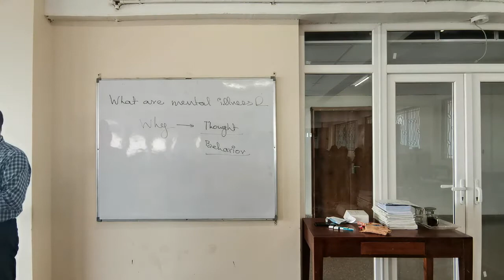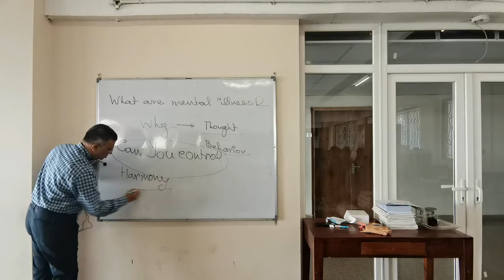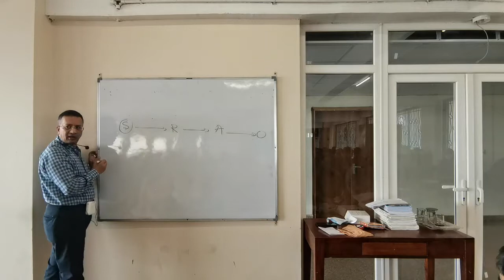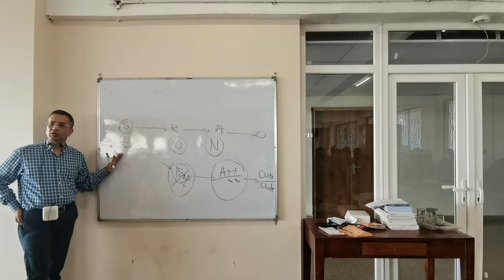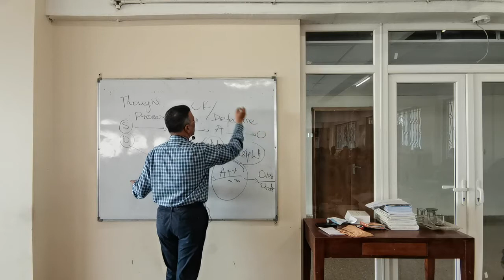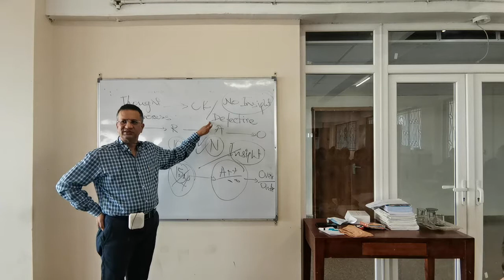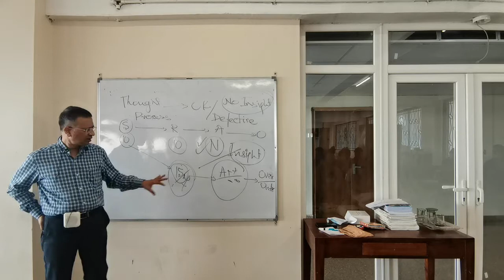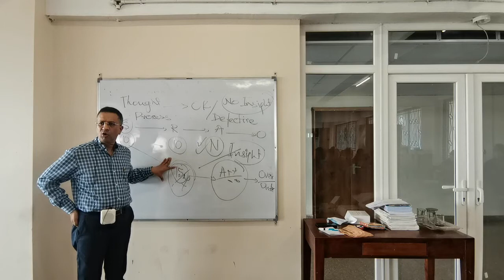Mental illnesses Explained | Lecture 1| Tulasi Healthcare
Part 1 of a series of lectures by Dr. Gorav Gupta, renowned expert in the field of psychiatry with an experience of more than 20 years.
Points discussed:
• What is mental illness and why does it happen?
• Mental illness is a disorder of thoughts it affect behaviour causes social conflicts and handicaps life. People generally seek medical help when things get out of control.
• Thoughts are generated by a number of factors, one of them being chemical reactions in the brain. Deficiency or malfunctioning of neurotransmitters can affect thoughts which leads to problems like anxiety, depression, paranoia, etc.
• Harmonious functioning of neurotransmitters allows the thought process to work in a balanced way and our brains then function normally.
• Harmony is crucial for learning and long-term well-being.
• Stimulus - Response - Action – Outcome
• Imbalance in the above chain is what mental illness is all about.
• Stimulus either in excess or below normal causes the actions to become abnormal. But the person might perceive everything to be normal due to lack of insight or understanding of the situation. They might blame others and feel as if they are being persecuted without reason.
• We react according to our stimulus, the imbalance in neurotransmitters will cause difference in our perception of reality. The imbalance is not our fault, there is no need to blame oneself for such a situation. The brain is a very complex structure which is beyond our control.

Tulasi Healthcare Group is a Psychiatric Hospital and Rehabilitation center in South Delhi and Gurugram involved in psycho-social rehabilitation of mental illness and alcohol & substance abuse disorder. We deal with acute and chronic mental illnesses. Our treatment is customized according to individual needs. We have a team of well-experienced Psychiatrists, Psychologists, Medical and Paramedical staff who are devoted to the treatment of patients suffering from addiction and mental disorders. Connect with our healthcare professional to know more.